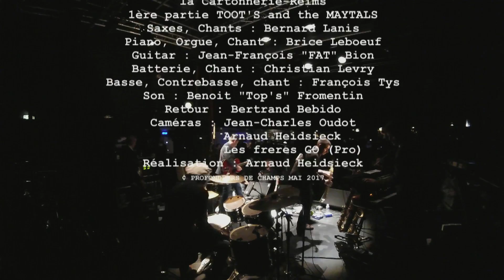The Woodsenders - Queen of the Minstrels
Saxophone : Bernard Lanis
Guitare : Jean-François Bion
Piano/Orgue : Brice Leboeuf
Basse : François Tys
Batterie : Christian Lévry